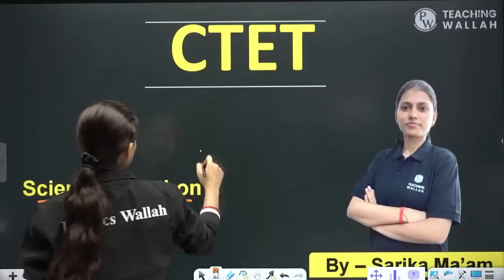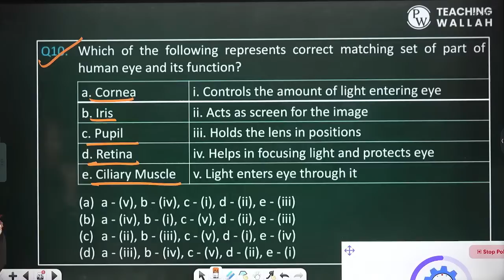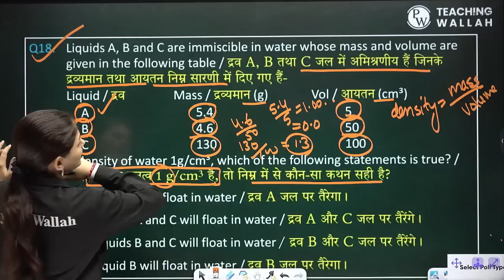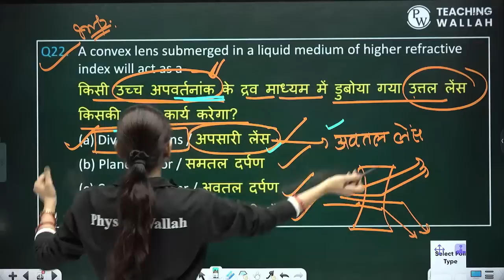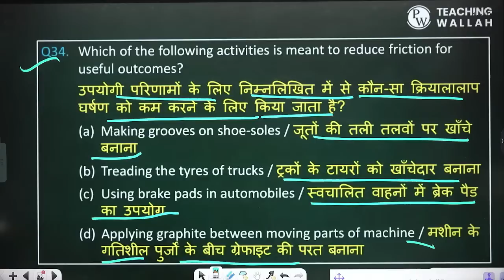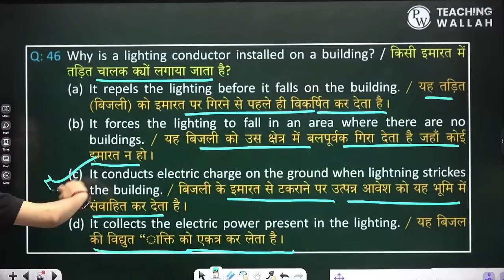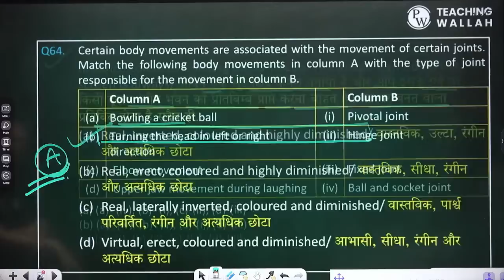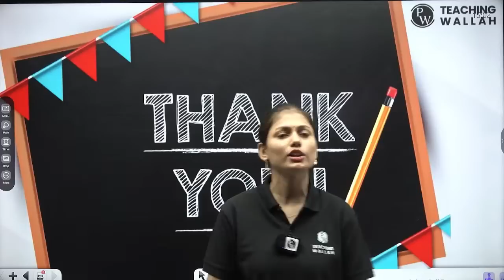Science Marathon for CTET July 2023 | Complete Science for CTET Exam 2023 | Science by Sarika Ma'am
Prepare for CTET July 2023 with Sarika Ma'am's Science Marathon! Cover the entire Science syllabus for CTET Exam 2023 in this comprehensive session. Enhance your Science knowledge and boost your CTET preparation. Don't miss this informative and engaging Science tutorial!

➡️CTET PREMIUM BATCH (Paper 1) Dec- 2024 PAPER 1 COMPLETE BATCH
➡️CTET PREMIUM COMBO (Paper 1 & Paper 2 Social Science) Dec- 2024